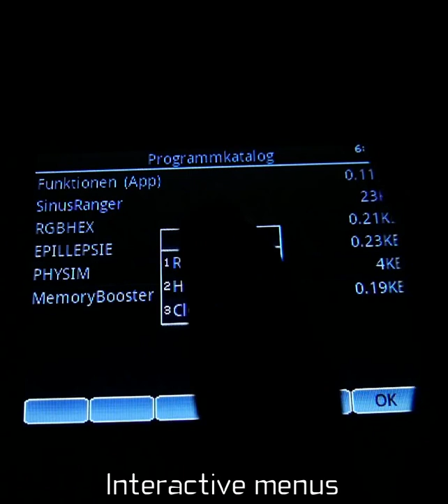Minecraft like game for HP Prime graphing calculator | Open World game | Sinus Ranger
Please submit questions or suggestions in the comments!